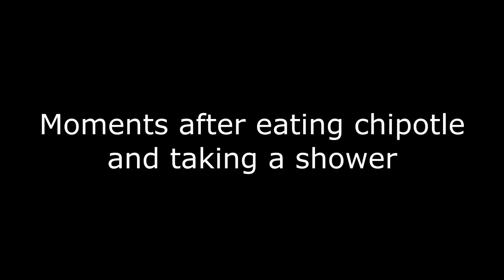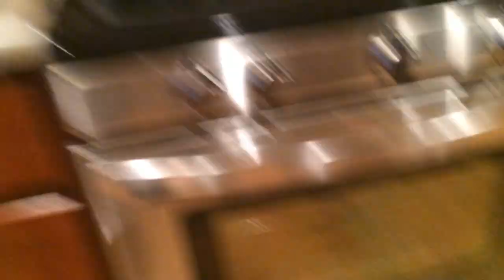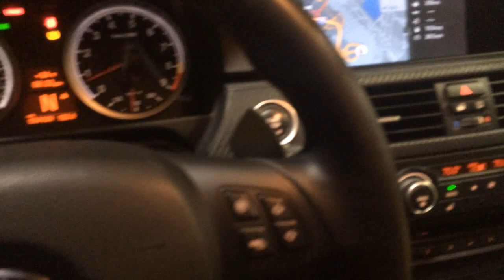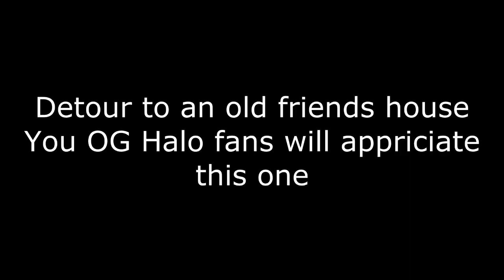Day In The Life Picking Up Ace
Day in the life homies! Picking up Ace today so we can grind Halo for this upcoming event.